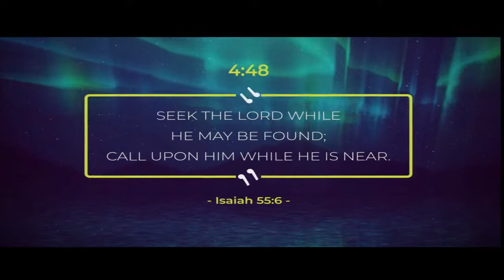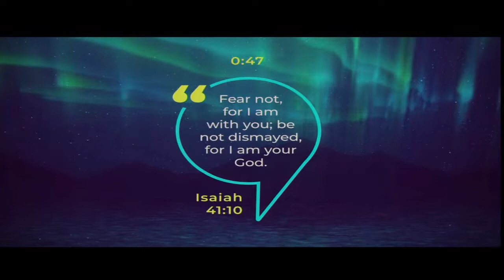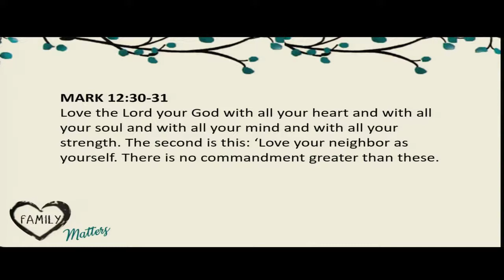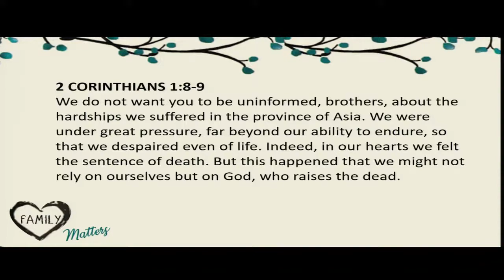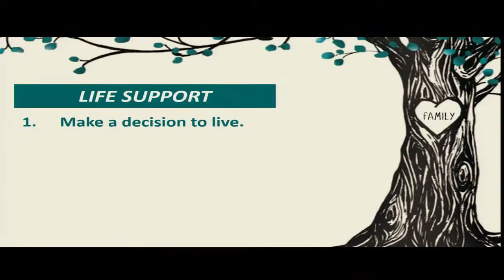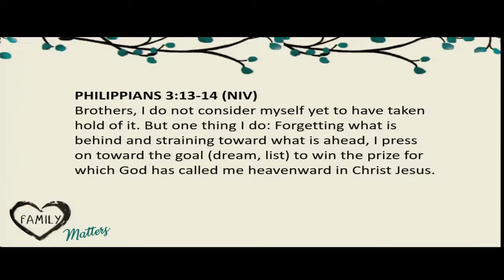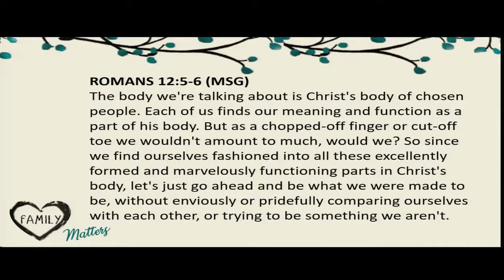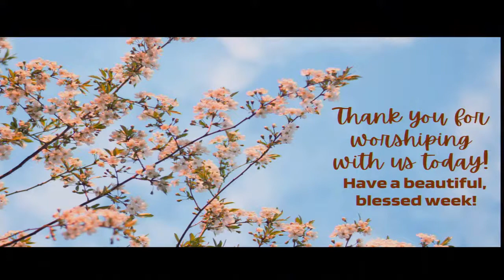"Family Matters -- Life Support" Monty Davis